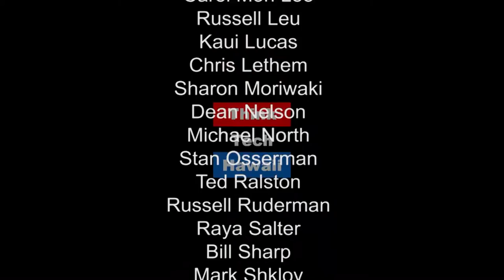Death with Dignity - Live from the Legislature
Marsha Joyner is at the Hawaii State Capitol covering the Death with Dignity issue.